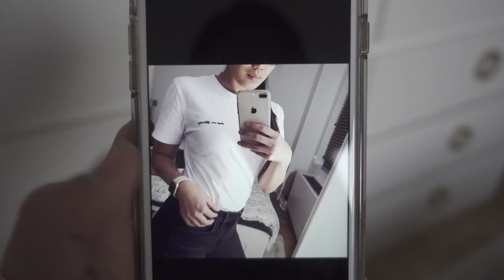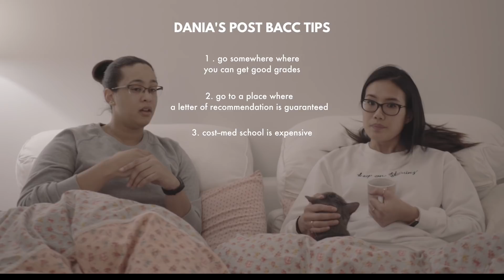Interview with a non-traditional med school student! | What to look for a Post Bacc Program!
Interviewed my friend Dania, who is a non-traditional med student, and she shares what to look for in a post bacc program.

Mailing Address:
Jamie L.

OTHER FREQUENTLY REQUESTED LINKS
HEADPHONES